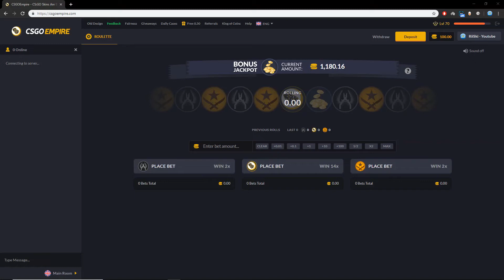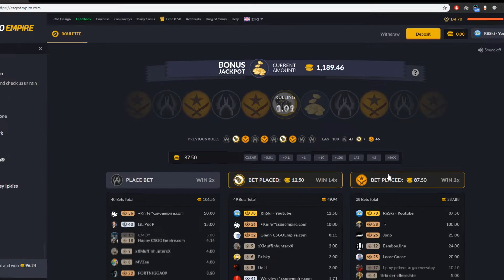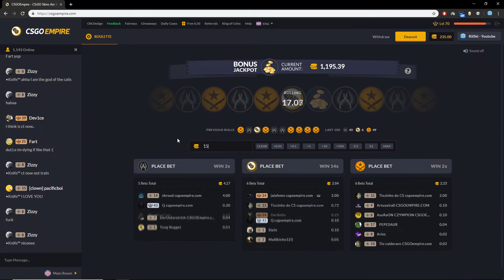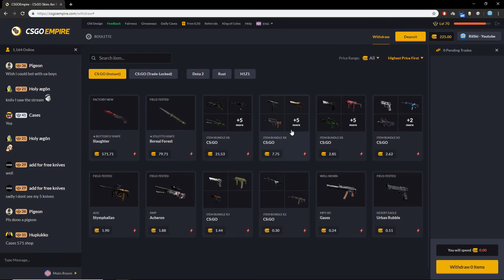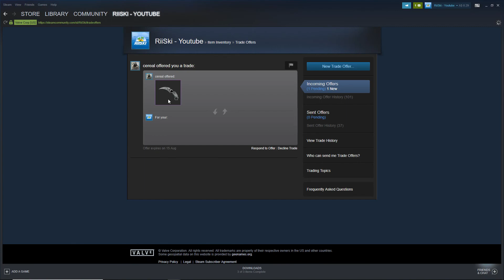I turned $100 into... | CSGOEmpire Sponsored #2